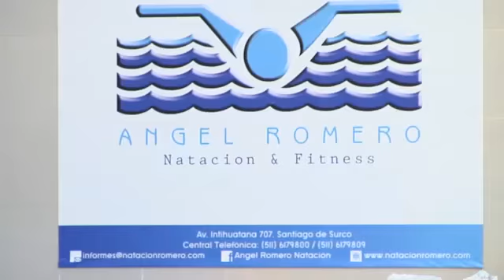Natación con Angel Romero - Prog. 01 01-02-15